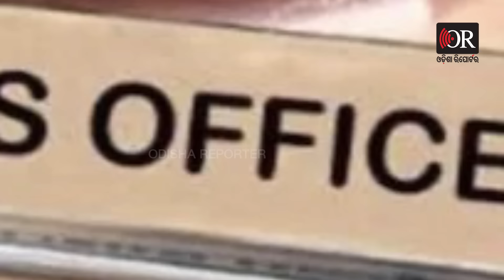ମୋହନଙ୍କ ସରକାରରେ ବାବୁଙ୍କ ବିଜେଡି ପ୍ରିତି ! | Odisha Reporter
ଡାକିଲେ ପ୍ରମିଳା ଦୌଡିଲେ ବାବୁ ଦେଖିଲେ ବବି ଦରବାର ! ଚର୍ଚ୍ଚାରେ ଯାଜପୁର ଜିଲ୍ଲାପାଳ ଏବଂ ଏସପିଙ୍କ ବୈଠକରେ ଯୋଗଦାନ । ଜିଲ୍ଲାପାଳ କହିଲେ ଜିଲ୍ଲାରେ ଉନ୍ନୟନ ମୂଳକ କାମ ନେଇ ହୋଇଥିଲା ଆଲୋଚନା । ଏମତି ବିଧାୟକ ଡାକିଲେ ଜିଲ୍ଲାପାଳ ଦୌଡିଯିବା ନିୟମ ରହିଛି କି?  ସହଦେବ ସାହୁ କହିଲେ ବିଧାୟକମାନେ ସାକ୍ଷାତକୁ ଆସିବେ, ଏମତି ବୈଠକ ଡାକି ପାରିବେନି । Odisha Reporter is one of the best Odia news portal in Odisha. Get all the news updates in Odia.